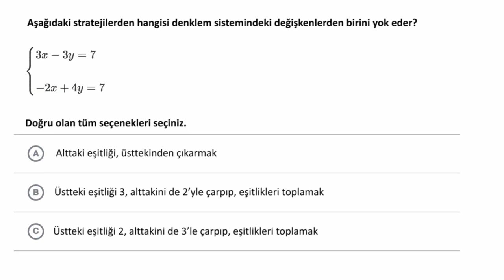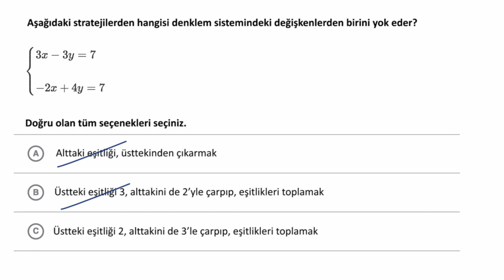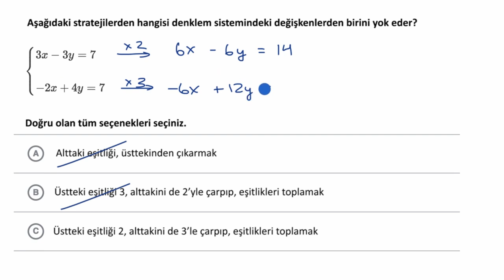Yok Etme Yöntemi Stratejileri (Matematik) (Cebir I)